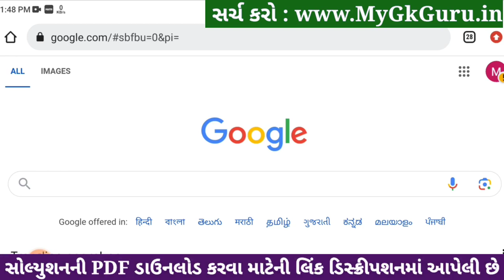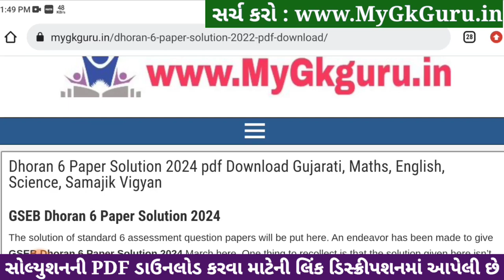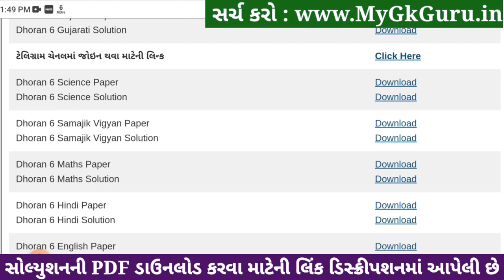Std 6 maths paper solution 2024 80 marks, Dhoran 6 ganit paper solution 2024 std 6, std 6 ganit 2024